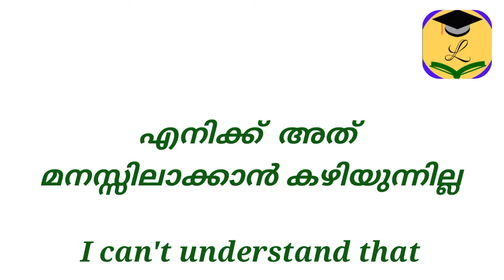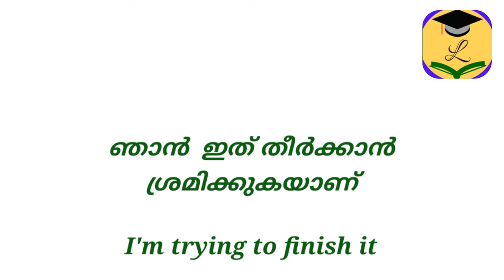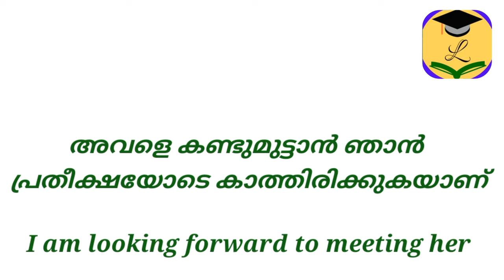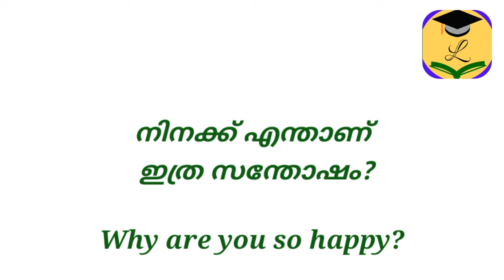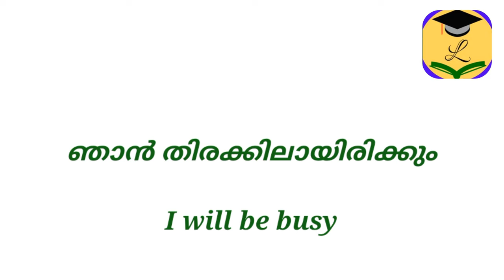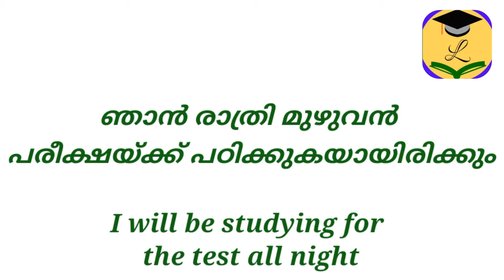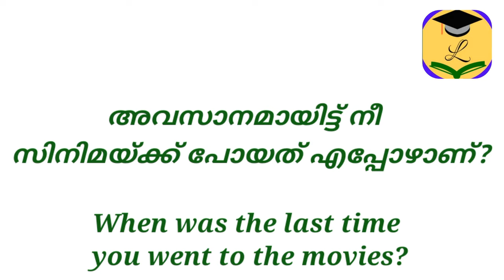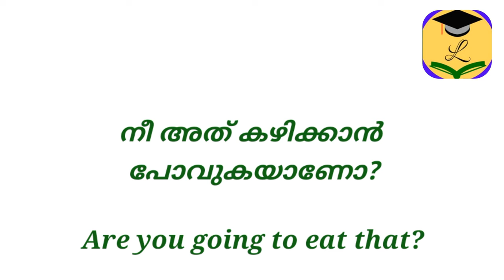ഇംഗ്ലീഷിൽ fluent ആകണോ? ഇംഗ്ലീഷ് ഒട്ടും അറിയാത്തവർ ഈ രീതി ഒന്ന് ശ്രമിച്ചുനോക്കൂ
Part 1 video on100 Daily use English sentences | Spoken English class in Malayalam

ആവർത്തിച്ചു കേട്ടു കൊണ്ട് ഇംഗ്ലീഷ് പഠിക്കാം | 100% effective uploaded by Reshmi Elias
ഇംഗ്ലീഷ് ഒട്ടും സംസാരിക്കാനറിയാത്തവർക്ക് തുടക്കം മുതൽ പഠിച്ചു തുടങ്ങാം

100 daily use English sentences

100 most common Questions and answers